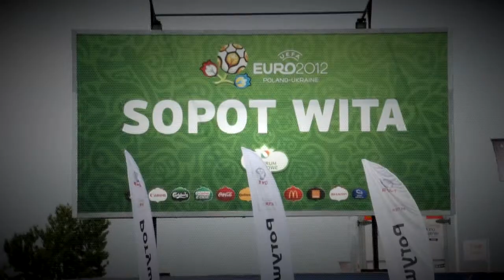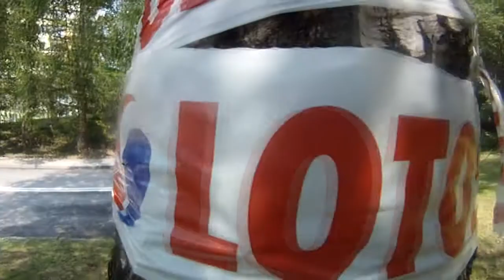Andrzej Szepieneic | Mitsubishi Lancer Evo | GSMP Sopot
zaprasza na materiał filmowy Andrzeja Szepieńca z wystepu podczas LOTOS GRAND PRIX Sopot 2012